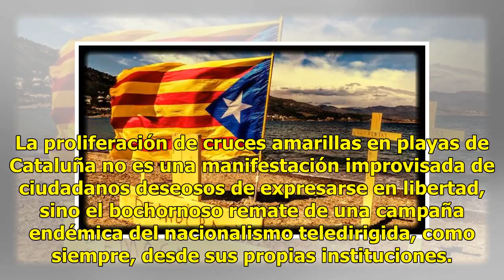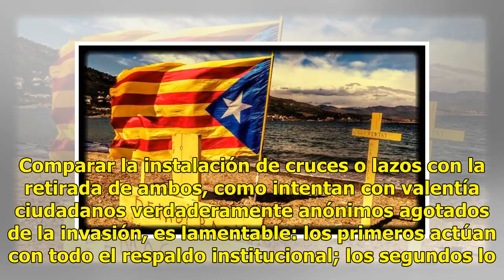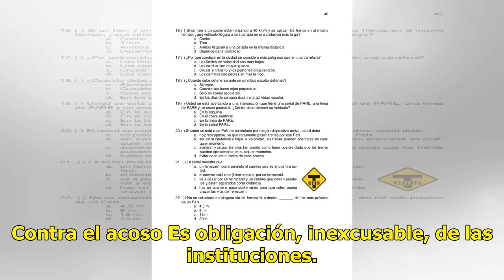Cruces amarillas: una invasión a control remoto que debe ser detenida por el Estado